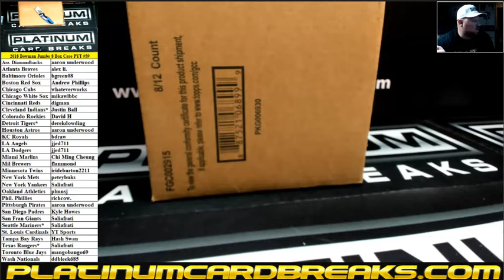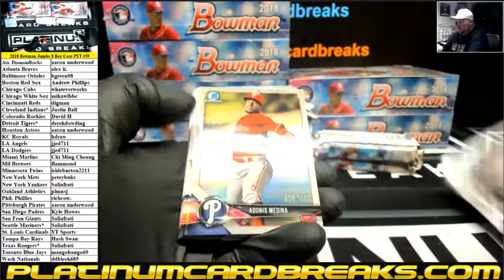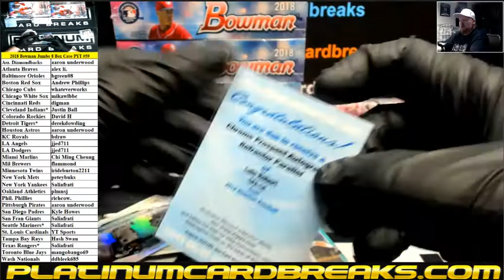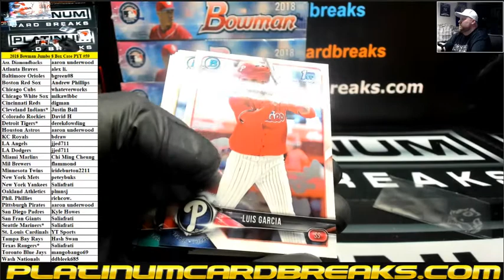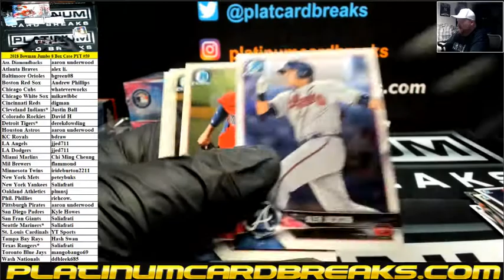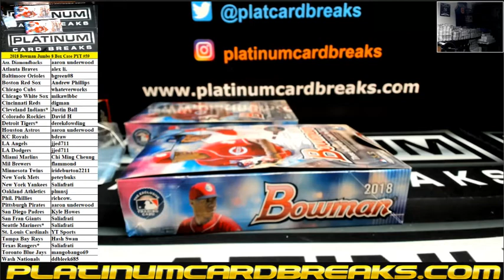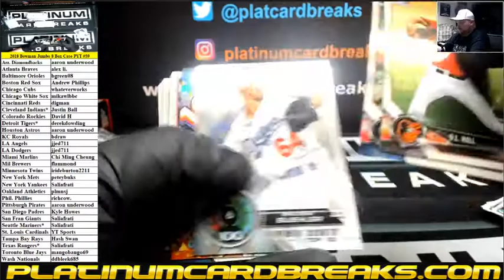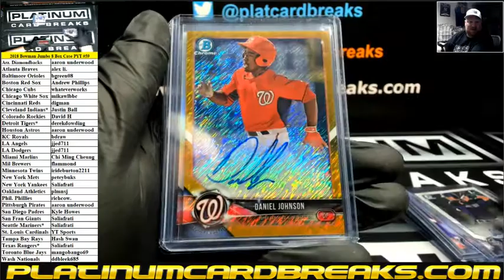2018 Bowman Baseball Jumbo Full Case PYT #59